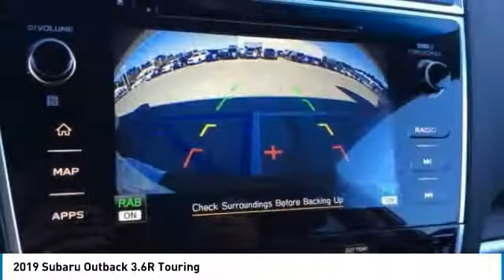2019 Subaru Outback Charleston SC, Ladson SC, hanahan SC, summerville SC SK275091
2019 Subaru Outback 3.6R Touring